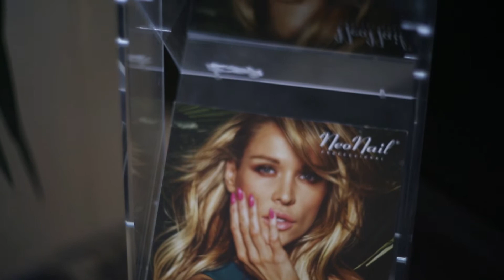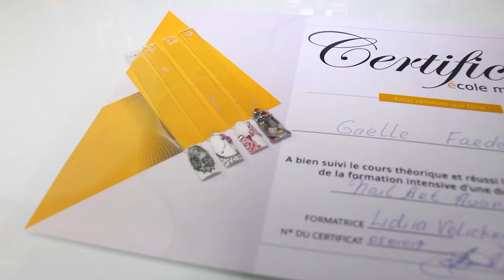Formation nail art, Ecole Manucure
Formation de NailArt